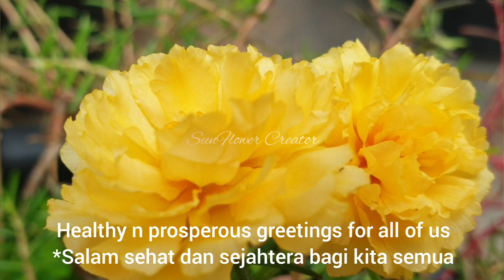SALTED FISH BEAN SPROUTS n EGGS || TAUGE TELUR IKAN ASIN@sunflowercreator3152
Salted fish bean sprouts n eggs is a savory salty dish prepared from salted fish, bean sprouts, chilies, leeks, garlic, mushroom powder and pepper to taste.@sunflowercreator3152

Tauge telur ikan asin adalah masakan asin gurih yang diolah dari ikan asin, tauge, cabai, daun prey, bawang putih, kaldu jamur dan merica secukupnya.@sunflowercreator3152

Silakan tonton video untuk info selengkapnya. Semoga bermanfaat.